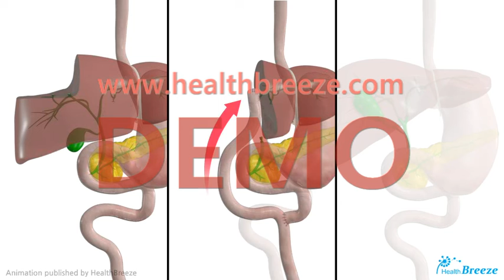[시연용] c0071aako_담도암의 수술적 치료 안내 [축약판]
본 동영상 링크는 "HealthBreeze" 전용으로 제작 되었습니다.